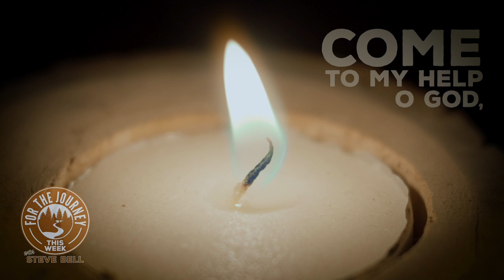Steve Bell - For The Journey This Week: A Song and A Prayer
"For the Journey This Week" is a short, thoughtful reflection of a story/devotional, and song by Steve Bell... a bit of a pause in this busy life and journey.

Episode Title: A Song and A Prayer
This week's song: Come to My help, O God (Psalm 70:1)

In these times we live in, it seems as though there are never-ending waves of difficult issues and crises all over the world and right where we live.
Regardless of the "where" it all hits home, and so in this episode, Steve shares how he processes this in prayer, even when words don't come easy.